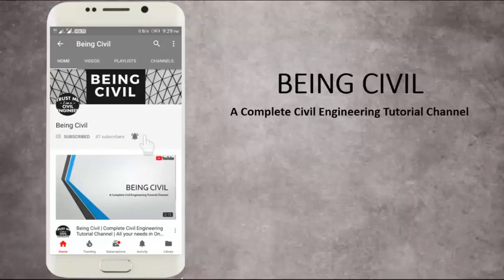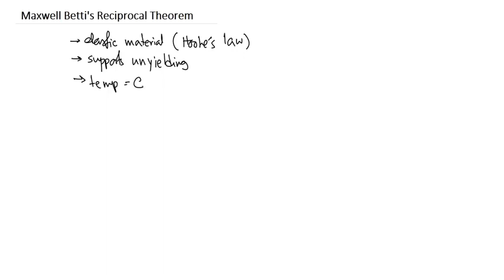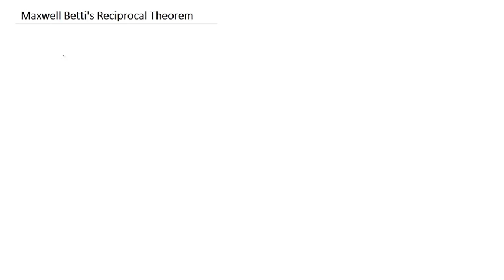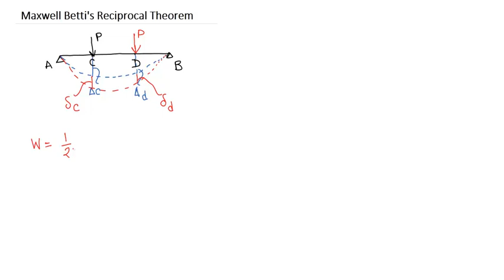Maxwell Betti's Reciprocal Theorem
New Upload: "Assignment of Property and Supports | Staad pro Tutorial 2"